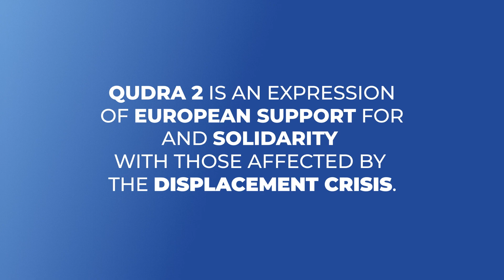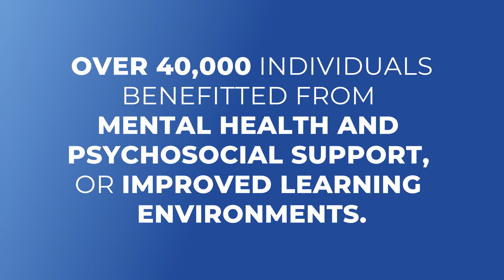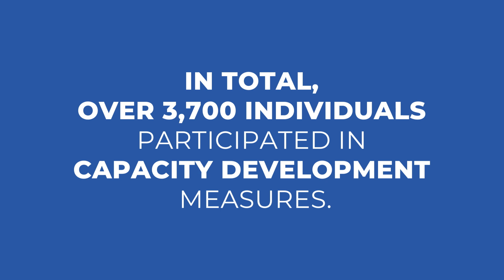GIZ QUDRA 2 PROJESİ INFOGRAFİK FİLM